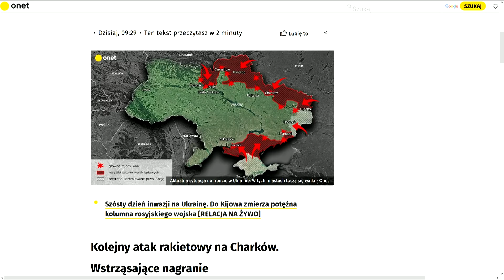Putin coraz bardziej zmierza w stronę sytuacji, w której nie ma już nic do stracenia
Reakcja Zachodu na rosyjską napaść na Ukrainę jest coraz ostrzejsza z każdą godziną. Zachodnie firmy wycofują się z Rosji, towary są bojkotowane, kolejne sankcje są nakładane, sportowcy wykluczani… Nie ma godziny, żeby nowe konsekwencje nie były wyciągane wobec Moskwy. To wszystko są katastrofalne, wręcz cywilizacyjne straty, które zatrzymać w rozwoju mogą kolejne pokolenia Rosjan. Putin coraz bardziej zmierza w stronę sytuacji, w której nie ma już nic do stracenia.

UE zdecydowała nie tylko o przekazaniu ogromnej pomocy wojskowej Ukrainie, ale także oddania jej samolotów bojowych. Rada Najwyższa Ukrainy ogłosiła, że dostanie ich aż 70. Poseł Ołeksij Honczarenko mówił nawet, że będą startować z polskich lotnisk z ukraińskimi pilotami, ale to trudno potwierdzić. Dziś wydaje się mało prawdopodobne, ale jutro? Kto wyobrażał sobie rewolucję w polityce zagranicznej Niemiec albo Szwecji? W każdym razie Polska już przekazała Ukraińcom amunicję do samolotów.

To jest fundamentalna zmiana, bo oznacza, że Zachód nie dostarcza już broni tylko defensywnej, ale jak najbardziej ofensywną. Samoloty bojowe to jedna z najpoważniejszych broni, jakie posiadają konwencjonalne wojska.